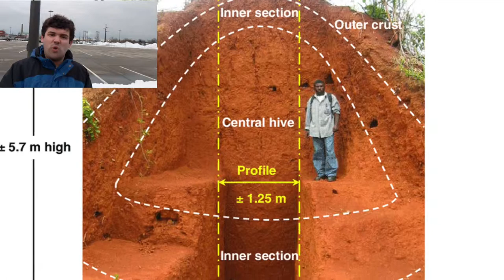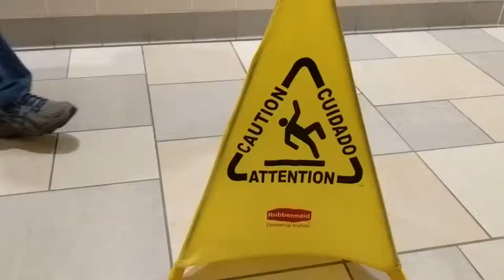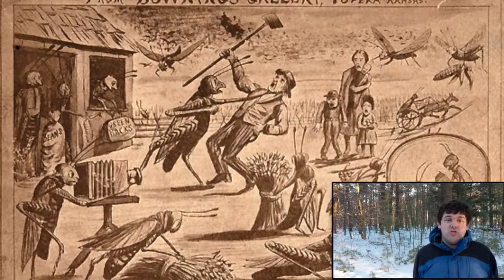Ben's Wild Adventure: Episode 28 - Bugs!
Thanks!
I hope you enjoy this 28th episode of Ben's Wild Adventure-- a show where I talk about my number one topic, animals!  I love animals, and I would like to share the fun facts I know about them with all of you.

For this adventure of an episode, Ben (tries to) travel to Pet Smart, but ends up at the mall and eventually the Newington Town Forest, all to talk about those creepy crawly bugs we all know and love!

BWA episodes are now airing on PPMtv (ppmtvnh.org), broadcasting on Comcast channel 98 in the Seacoast NH area--check it out!